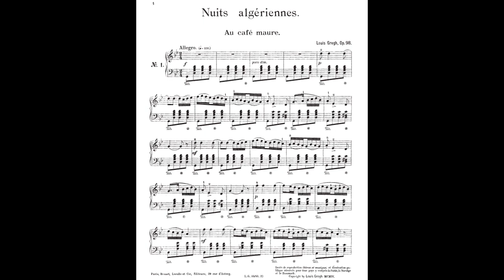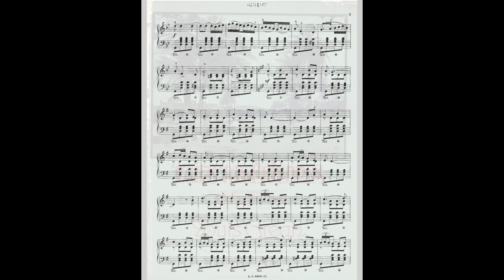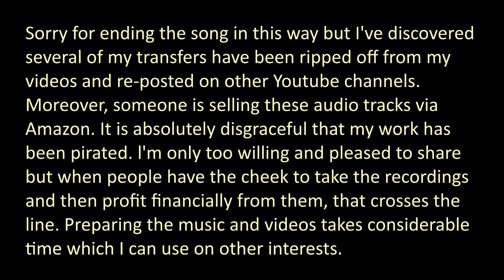NUITS ALGERIENNES (Notti Algerine) - Orchestra Stefano Ferruzzi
NUITS ALGERIENNES - Op. 98
1) Au Café Maure
Louis Gregh - 1904

Orchestra Stefano Ferruzzi
Milano - 31/8/1934
mx 6223 - Columbia DQ 1016